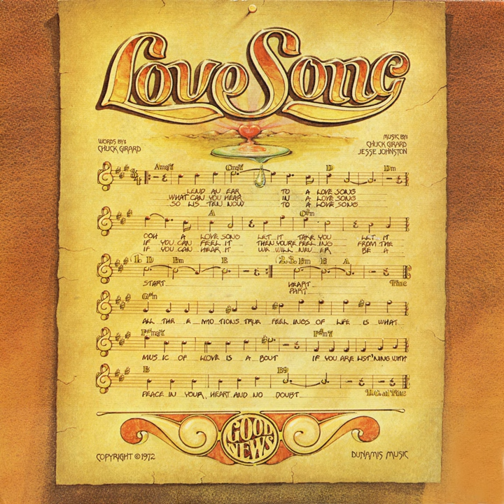Welcome Back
Welcome Back · Love Song · Chuck Girard

Love Song

Music  Publisher: Love Song